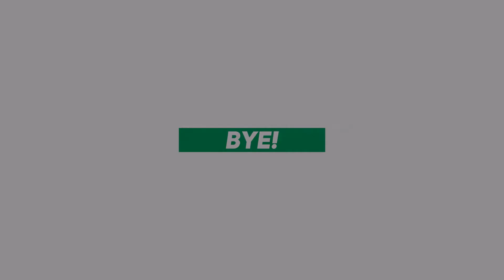Lost Kingdoms -13- Candy Cane Tigers and Zombie Dragons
I find myself in an ancient battlefield full of corpses...